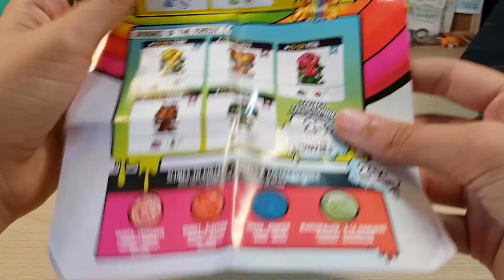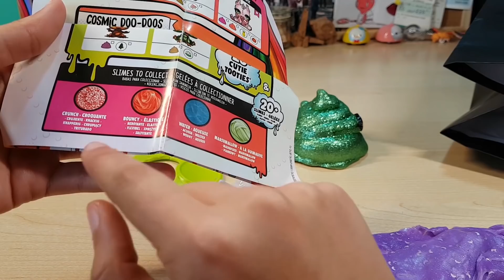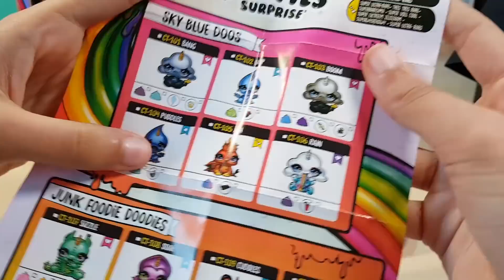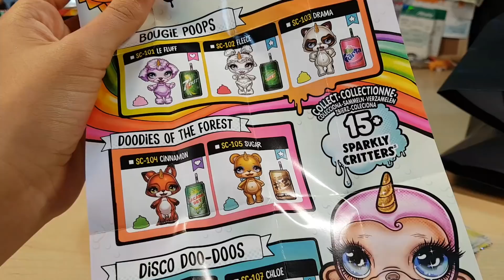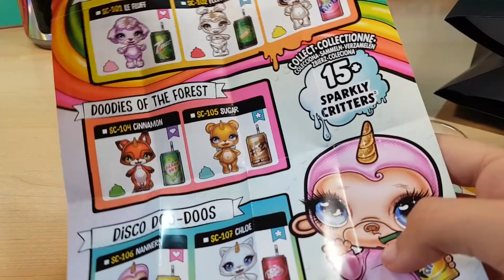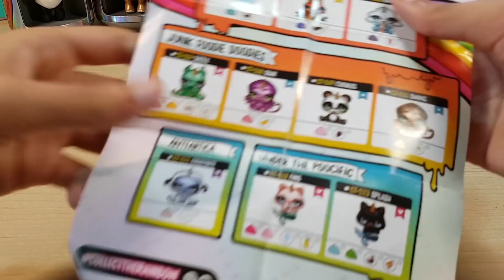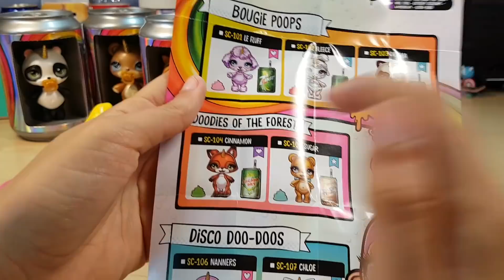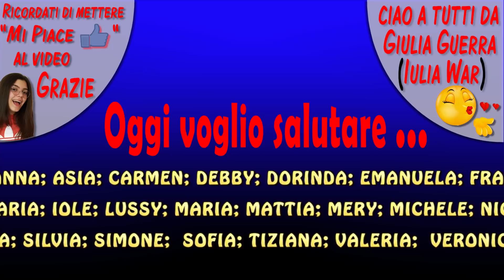Apriamo 2 buste a SORPRESA Poopsie SURPRISE Unicorn (by Giulia Guerra)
Oggi apriamo insieme 2 buste a sorpresa poopsie surprise unicorn. Troveremo un bellissimo personaggio ultrararo. Si tratta dei nuovi Poopsie Cutie tooties surprise con pasta slime e dei nuovi Poopsie sparkly critters con cacca slime. Taglieremo le cacchine per scoprire il contenuto. E' un prodotto giochi preziosi.
Un bacione da Giulia Guerra IuliaWar